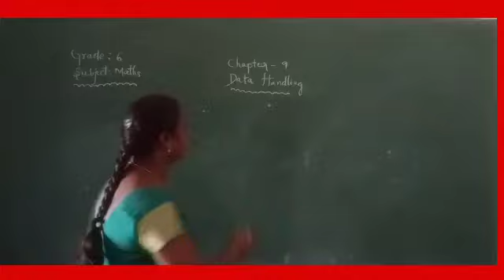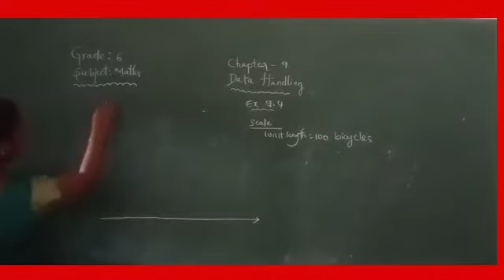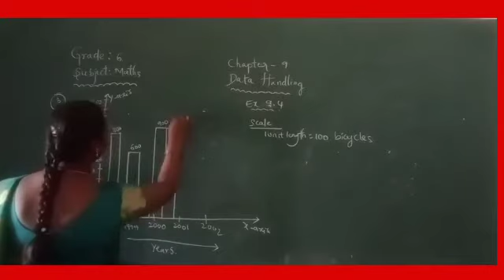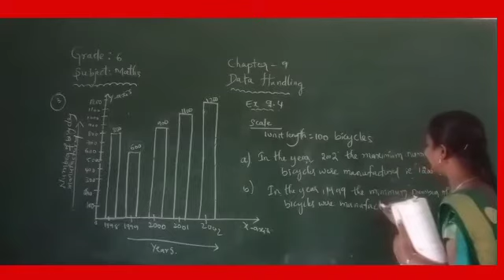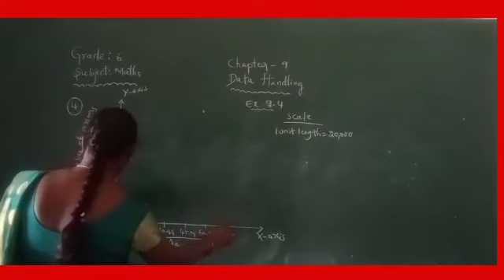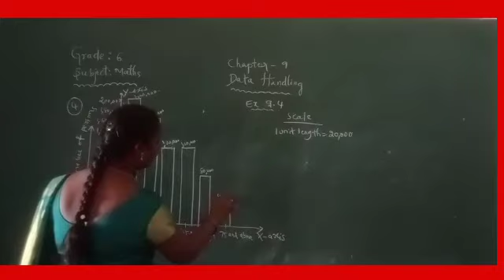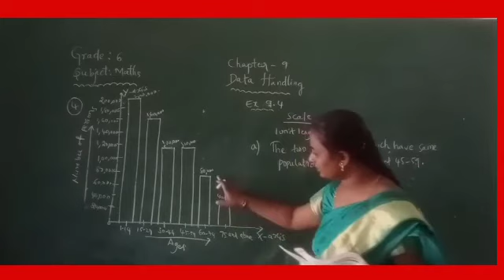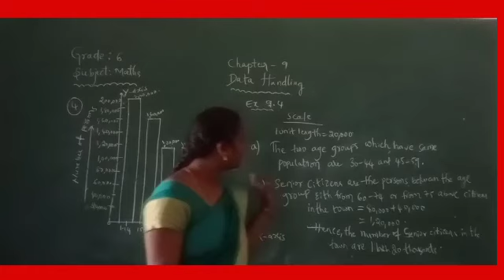Grade6 maths about ch9 part-6(21.12.20)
By JHANSI